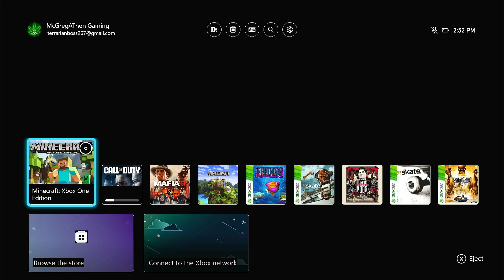Minecraft Xbox One Edition Gameplay Who Remembers This Old Tutorial World